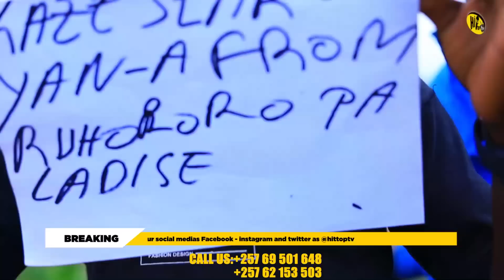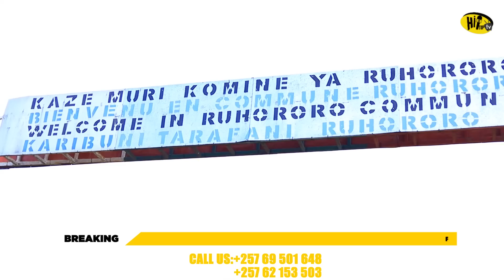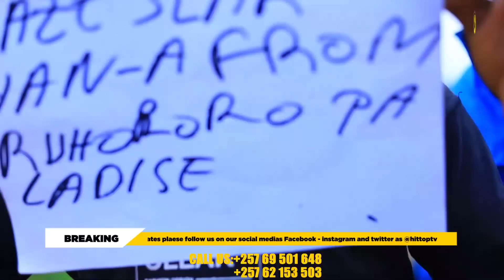LANDRYPROMOTER uko YAKIRIWE INGOZI NKUMWAMI YAN A atumye isoko iremura UKO VYARI imbere ya Accident.